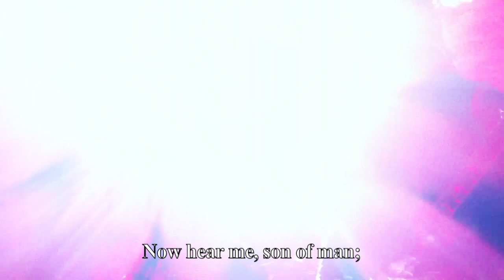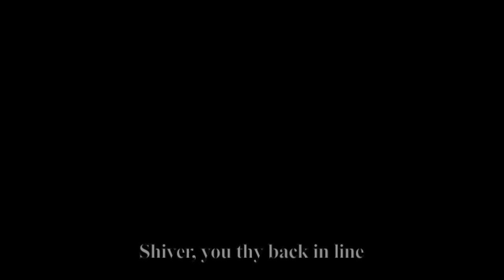Watain - All That May Bleed (LYRIC VIDEO)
This is a fan-made lyric video for Watain's All That May Bleed (The Wild Hunt, 2013).
Lyrics on screen. Video composed of various live footage.